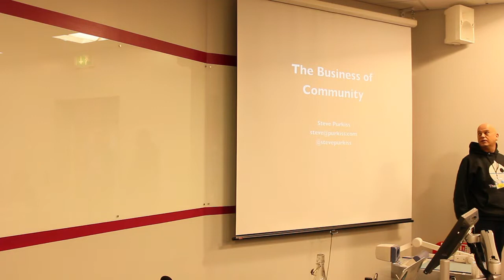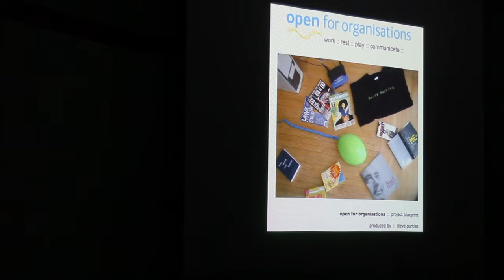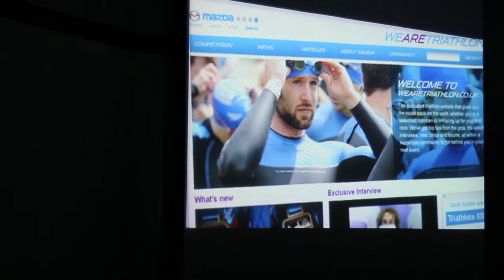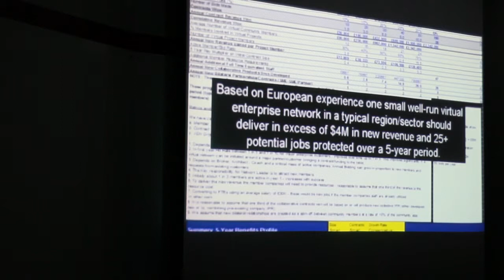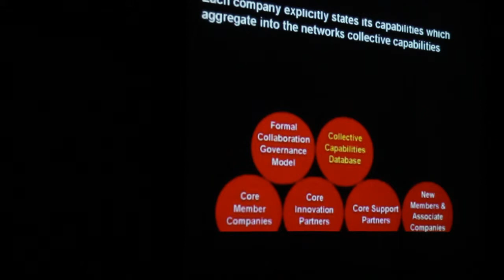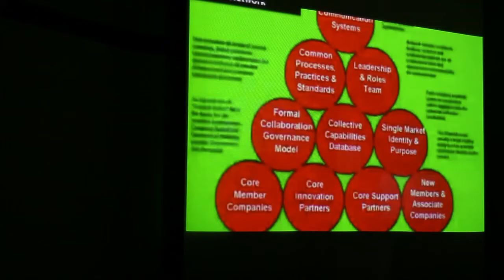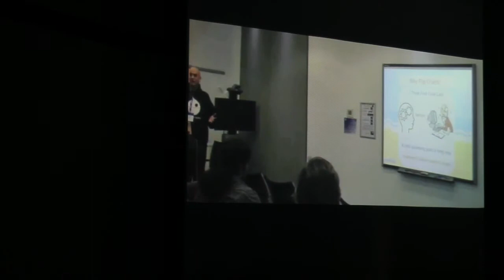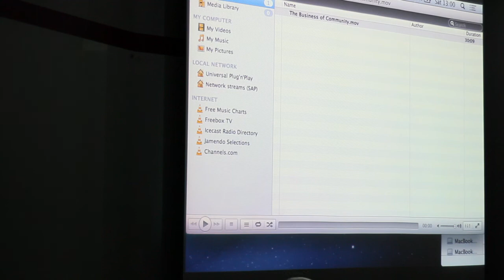DrupalCampLondon 2013: The Business of Community - Steve Purkiss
DrupalCampLondon 2013: The Business of Community by Steve Purkiss